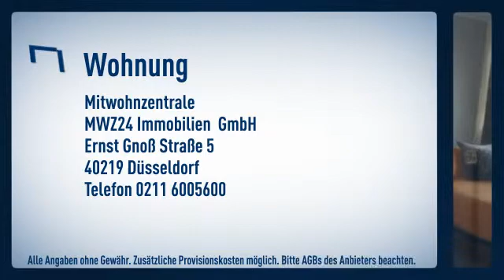Oberkassel: Beste Lage mit Rheinblick. Exklusive, modern und künstlerisch ausgestattete 2 Zimm